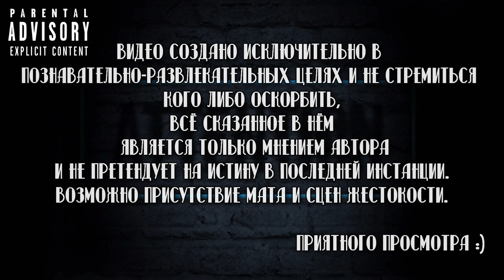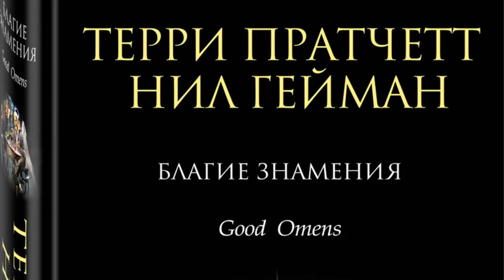📽Вкратце про БЛАГИЕ ЗНАМЕНИЯ / GOOD OMENS 👼😈 [Обзор Сериала]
Помощь в развитии проекта:

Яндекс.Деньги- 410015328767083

Благие Знамения / Good Omens

Сухие факты:
Год выхода-2019
Количество серий-6
Рейтинг IMDb-8.40

Смотрел в озвучке- AlexFilm